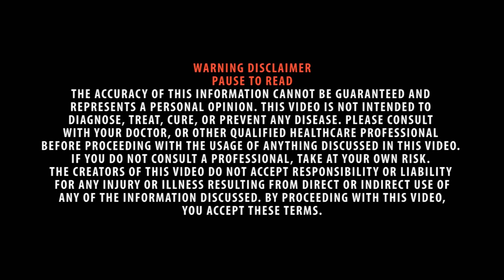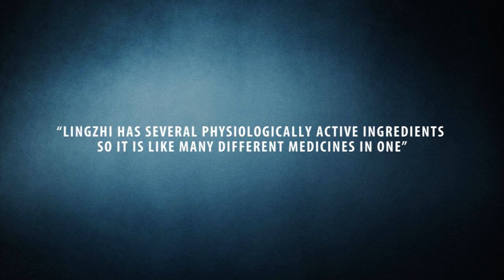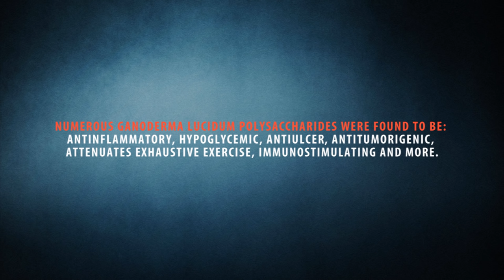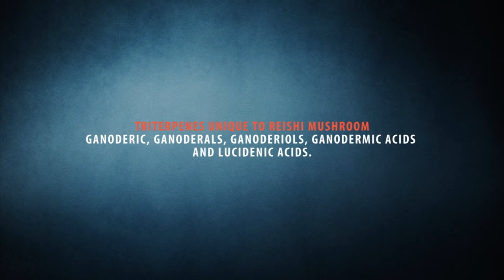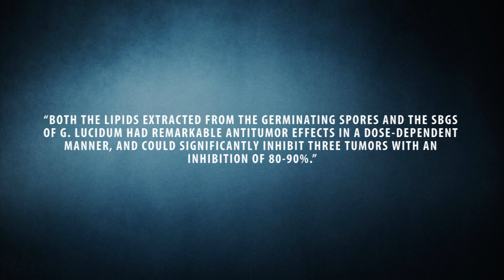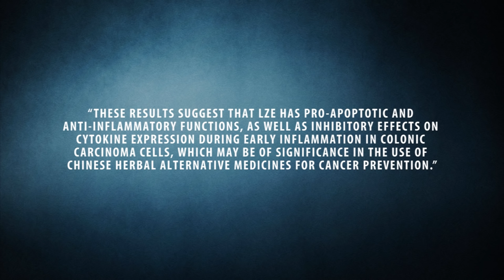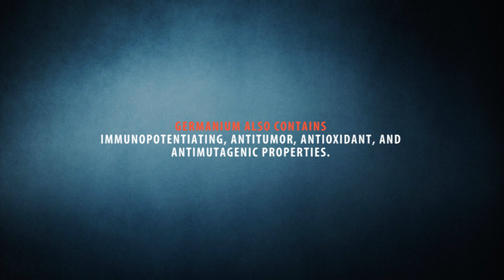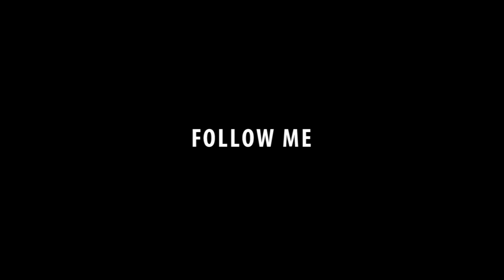The Health Benefits Of Reishi Mushroom, Lingzhi, Ganoderma - Cancer Studies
Intro
Autoimmune conditions are becoming an epidemic around the world and its crucial that we add in natural tools to our daily regimen to help regulate that immunity. Today we are going to talk about Reishi Mushroom.

Name of herb
Reishi Mushroom also known as: Reishi (Rayshe), Lingzhi in china, Mannetake in Japan,  Ganoderma lucidum, Ganoderma tsugae and more. For this video we will stick to the commonly known and used Reishi: Ganoderma lucidum which is one out of the 219 species of ganoderma.

During the Han dynasty around (206 BC - 9 AD), the mushroom’s name Lingzhi was first recorded. Ling means “spirit” or “soul” and zhi means plant or in this case fungi. Lingzhi is depicted to contain a mixture of spiritual potency and immortality. It symbolizes health and wellbeing, success in life, longevity and divine like power.

Reishi was given its first binomial name Boletus lucidus in 1781 by the English botanist William Curtis. In 1881, Petter Adolf Karsten gave reishi the genus name Ganoderma.

The botanical name ganoderma lucidum comes from greek and latin words. The greek word ganos means “shining” and derma means “skin”. Ganoderma literally translates to “shining skin”.
The Latin word lucidum means “shining”. Put together: Ganoderma lucidum roughly translates to: shining skin shining. How about we call it shiny fungi?

Origin
Over 2,000 years ago the first written description of reishi was in the book Shen Nong Ben Cao Jing during the Han Dynasty around (206 BC - 9 AD).

It is thought that purple wild reishi from the white snake legend is the first of the reishi species. Possibly originating in the Changbai Mountains.

Some people also believe reishi and other wood eating mushrooms came to earth from other planets deep in the universe by meteors or cosmic winds. They believe it is of its own form of intelligence aiding in the development of ecosystems by creating healthy soil. In return, allowing other plants to grow. It is thought that these extraterrestrial mushrooms are gathering tree’s levitational energy, ormus minerals, information about earth and upgraded genetics from its experiences on earth. Hmm? Interesting...

History
Reishi has been found in paintings, carvings, buildings, on women's accessories, and on furniture such as the emperor's throne.
Around 214 BC, the first emperor of the Chin Dynasty heard rumors about this immortality giving herb growing somewhere in the eastern paradise. The emperor sent expeditions of 500 men and 500 women by ship to find this herb of immortality. They never returned. Did they find the herb and keep it for themselves? It is thought that they actually landed in japan and colonized there.

Since reishi was so rare and strongly valued for its medicinal benefits in China, it was forbidden to common people and mainly only available to the rich and privileged in China. You can find reishi art at the Forbidden City in Beijing carved into stone holding the boundaries of the emperor's throne, on the emperor's throne and on the heart chakra of the last emperors robe, depicting its value to emperors over common people. Even the folklore regarding reishi says that if someone was to find the mushroom, they wouldn’t tell those closest to them because it was so valuable.
This medicine may be forbidden due to the fact that only two to three trees per ten thousand have the mushroom growing on them. We don’t have to worry about that in our time thanks to modern technology. Reishi mushrooms are now mass produced by growing them on hardwood logs, woodchips and sawdust. I still urge you to learn about foraging reishi in your environment to reap the benefits of wild medicine. It is very rewarding to find wild reishi in the woods.

Even though it is readily available in stores, reishi can still be one of the more expensive supplements on the market. Especially reishi mushroom spore oil, costing around $150 for a 30 day supply. Be sure to visit brandongoji.com if you’re looking for an an affordable reishi supplement that doesn’t cost hundreds of dollars. :)
Benefits
Shen
There are two main benefits reishi is commonly known for. The first being associated with shen.
It is thought to tonify shen, the spiritual element of your psyche. Have you ever noticed someone that has dull eyes like a cloudy curtain in front of their eyes and they just doesn’t seem to be consciously all there? They seem to be experiencing some form of mental disorder right? Some people may perceive this dullness in those people’s eyes as if they are soulless. According to traditional chinese medicine, its actually weak shen.